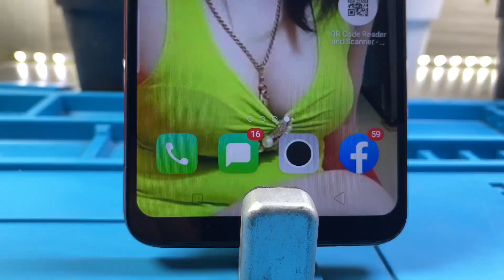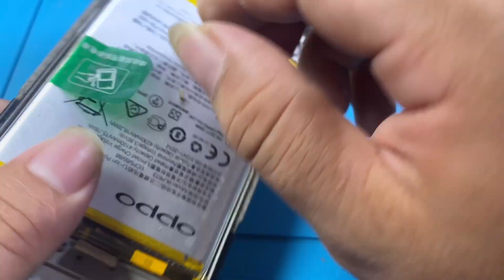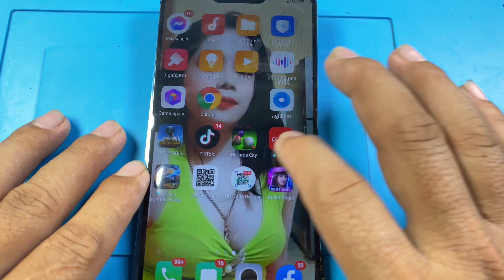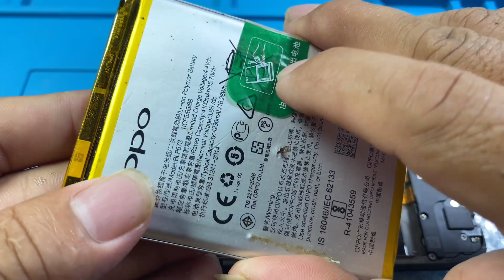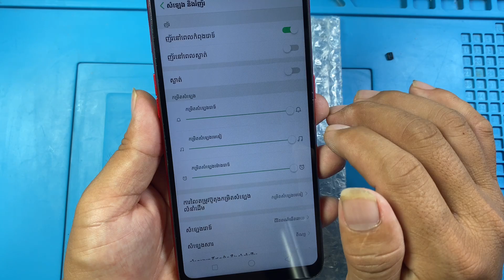Restore old oppo A3s Found by little girls ~ Restoration abandoned destroyed phone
restoring
restoration
restore phone
restoration phone
restore you phone
restoring abandoned Phone
abandoned
restore videos
restoraring destroyed phone
abandoned phone
broken phone
destroyed phone
found phone
phone in rubbish
restore cell phone
smartphone
broken phone in rubbish
howto restore
rebuild
found phone in rubbish
restoration restore
phone restoration
restoration videos
vivo y11 convert iphone
phone wrapping
wrapping cell phone in foil
wrapping phone in foil
iphone wrapping paper
wrapping paper iphone
wrapping paper for mobile phone
wrapping phone,gold
wrapping your phone in foil
mobile restoration
oppo convert
paper phone
iphone 12